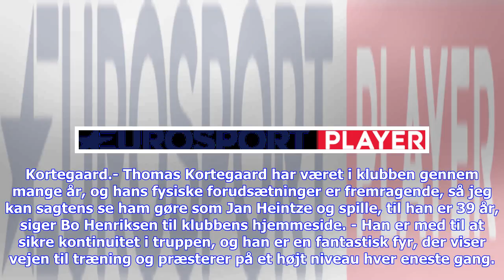Seneste nyt | Bo H: Kortegaard kan g�re som Jan Heintze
AC Horsens-manager Bo Henriksen mener, at Thomas Kortegaard kan spille, til han er 39 år gammel - ligesom Jan Heintze.33-årige Thomas Kortegaard har skrevet under på en ny kontrakt i AC Horsens, som får fornøjelsen af ham frem til sommeren 2020.Til den tid vil backen have været i AC Horsens i 13 år, men hvis man spørger manager Bo Henriksen, så kan der godt være endnu flere år i Kortegaard.- Thomas Kortegaard har været i klubben gennem mange år, og hans fysiske forudsætninger er fremragende, så ...